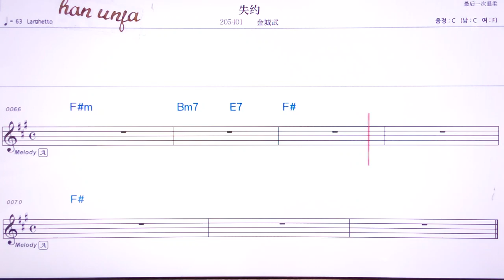💖 쓰위에/찐청우 👍MR,유투브 노래방,가라오케 악보 코드 가사 ,Karaoke,반주